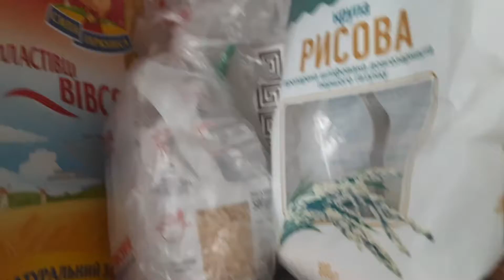Содержание , Уход, Кормление попугая II 1 день из жизни Умные Животные.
1 день из моей жизни 😉. Рассказываю как проходит наш каждый день с попугаем Крошка . Где находится клетка ? Какое содержание? И все другие нюансы 🙃

Мы будем благодарны Вам за поддержку на развитие
нашего канала :
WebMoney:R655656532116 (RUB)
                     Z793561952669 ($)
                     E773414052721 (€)